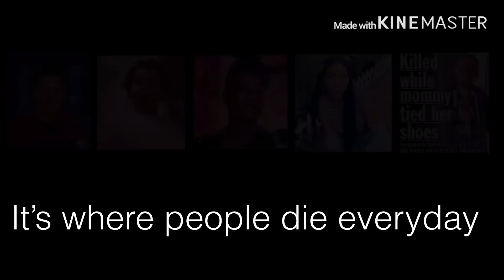This happens everyday.